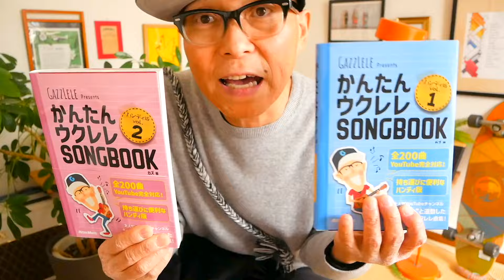【2024改訂版】翼の折れたエンジェル / 中村あゆみ《ウクレレかんたんコード&レッスン》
・初心者Ver 2:21　・かっこいいVer  21:34

4/26新発売▶︎▶︎ぜひ予約をお願いいたしますー！

G-LaboウクレレPOP UP SHOP - 4/20~21＠DECKSお台場東京にて